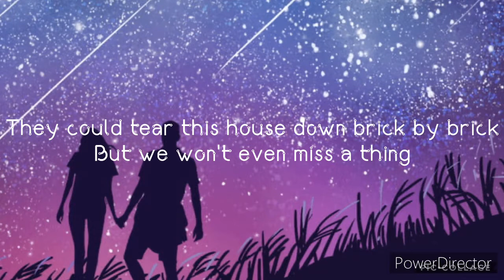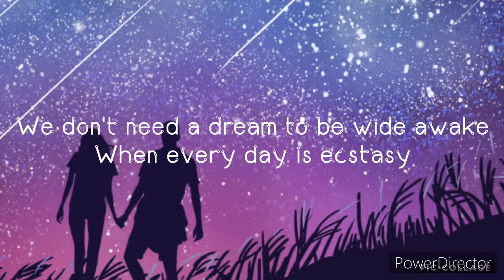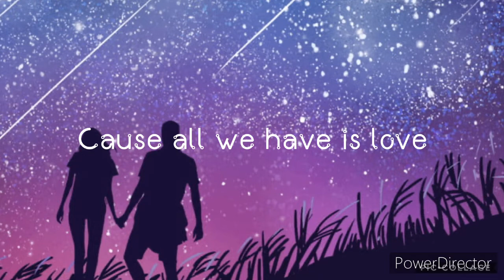All We Have Is Love by Sabrina Carpenter Lyrics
I don’t own any music or pictures used in this video